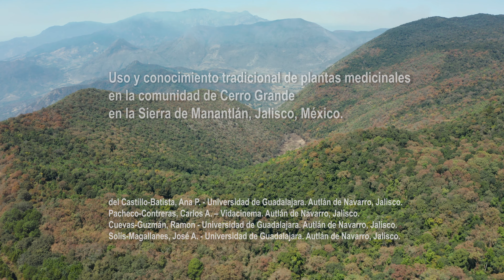Del Castillo et al. - Use and Traditional Knowledge of medicinal plants in the comunity of Cerro...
Use and traditional knowledge of medicinal plants in the community of Cerro Grande in the Sierra de Manantlán, Jalisco, Mexico

by Ana Patricia del Castillo Batista